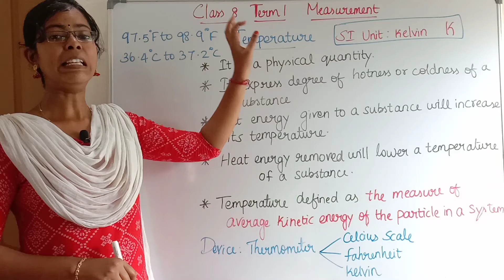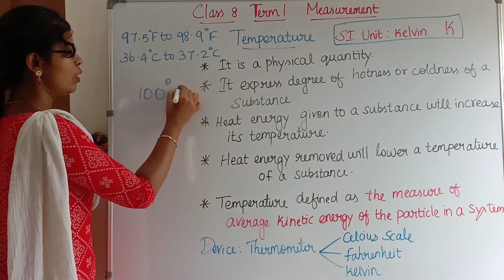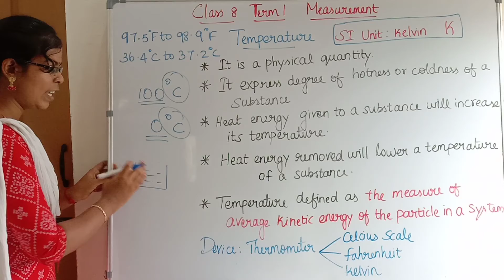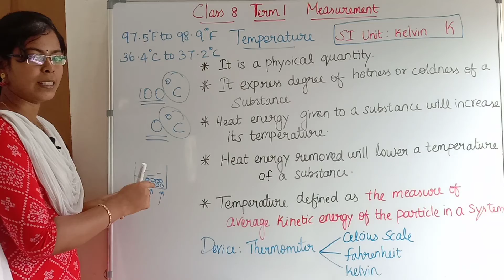Temperature| Class 8 Term 1 Unit 1 Measurement